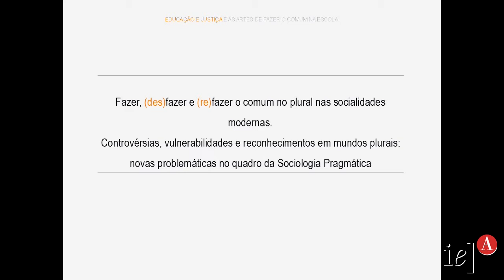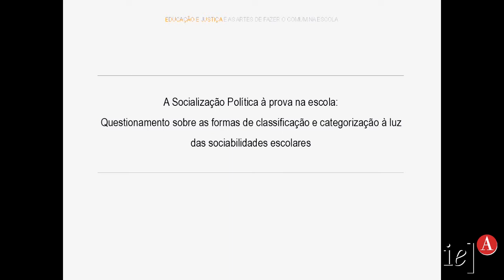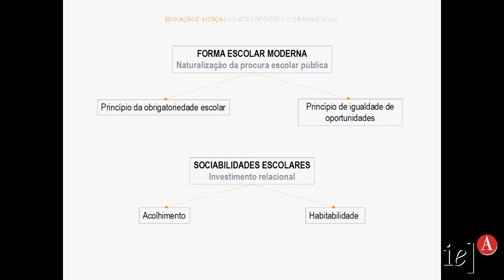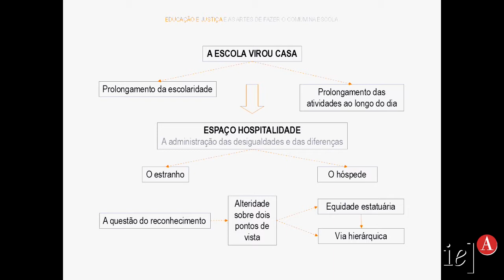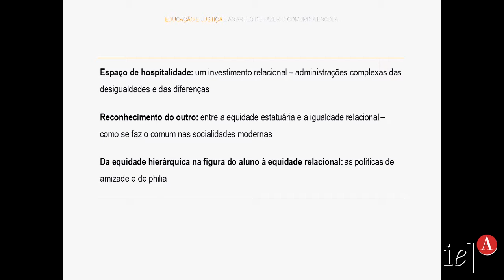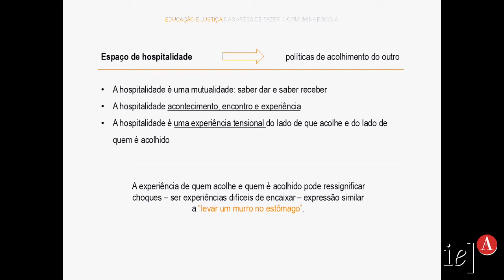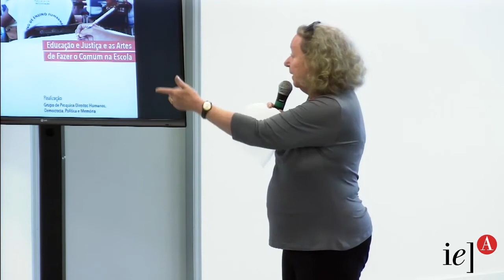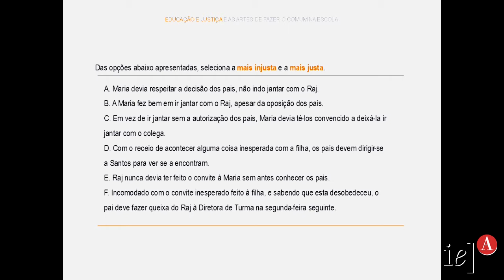Educação e Justiça e as Artes de Fazer o Comum na Escola (Parte I)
Neste seminário, será apresentada uma série de pesquisas realizadas em Portugal e no Brasil cujo interesse comum era responder às perguntas:

* É possível pensar em uma escola justa?

* O que seria uma escola justa na visão de seus protagonistas em que a inclusão, a hospitalidade, o acolhimento, a tensão entre a igualdade e a diferença estivessem contempladas?

Esta temática tem sido progressivamente incorporada nos debates sobre direitos, violência e indisciplina, em uma tentativa de sair das propostas corriqueiras de securitização, medicalização e judicialização das relações escolares.

Com o apoio do Dubet, Fraser, Derrida, Certeau, Thévenot e Boltanski, os diversos autores portugueses e brasileiros discorrem sobre a temática apresentando pesquisas originais que permitem um novo olhar sobre o que nos acontece no cotidiano escolar.